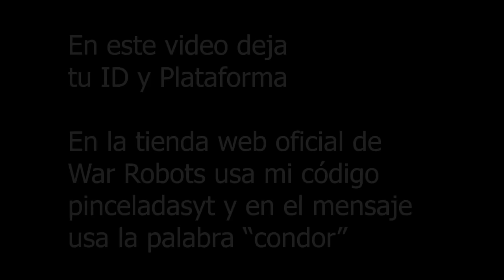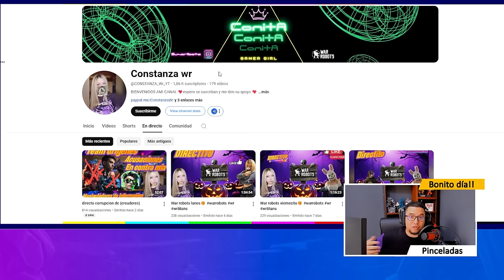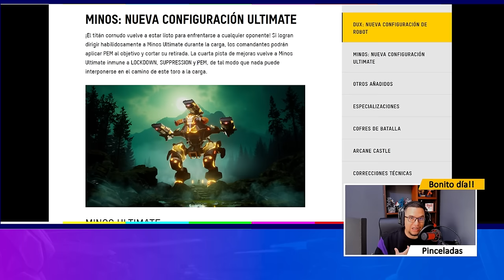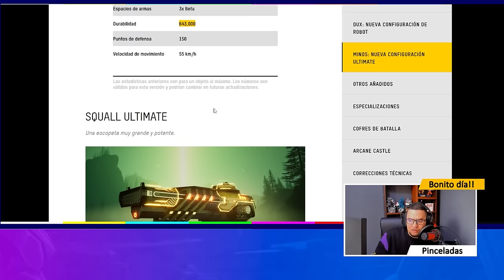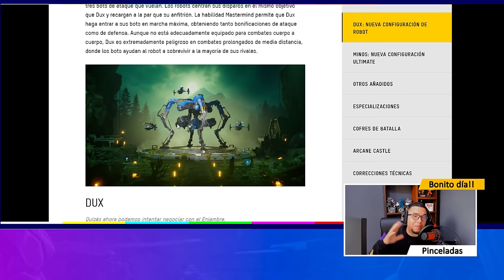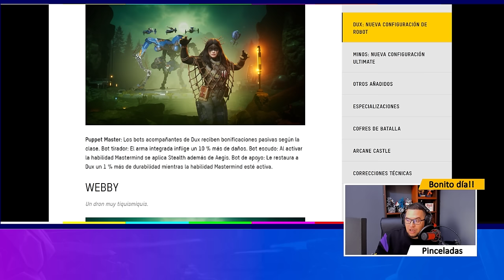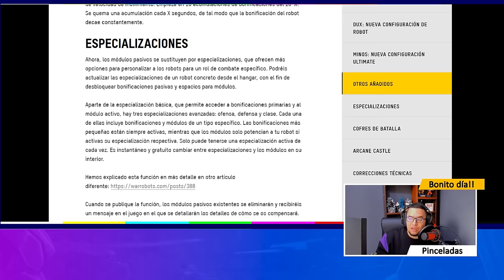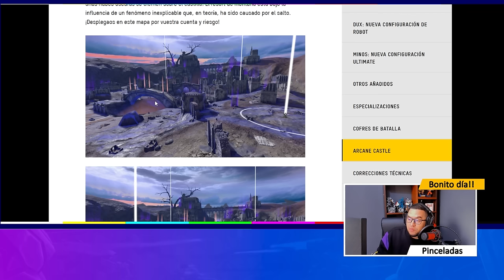NOTICIAS: TODOS LOS DETALLES DE ACTUALIZACIÓN 10.5 y SORTEO de SPORT CONDOR War Robots WR